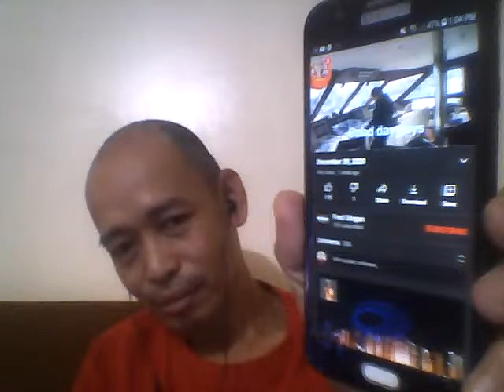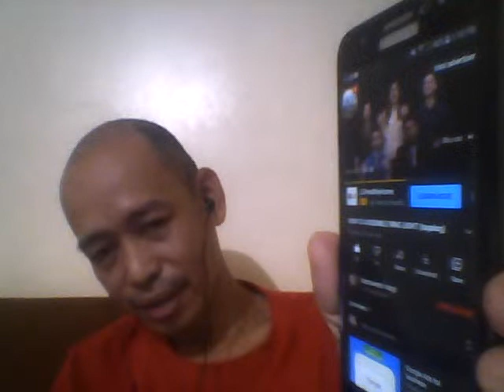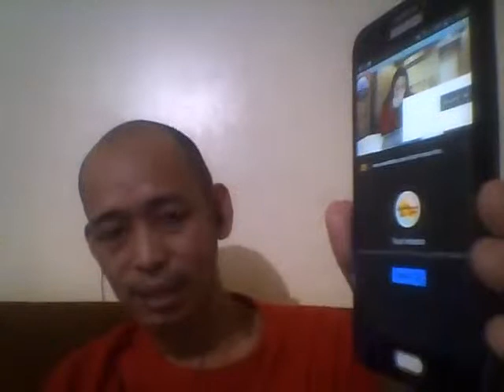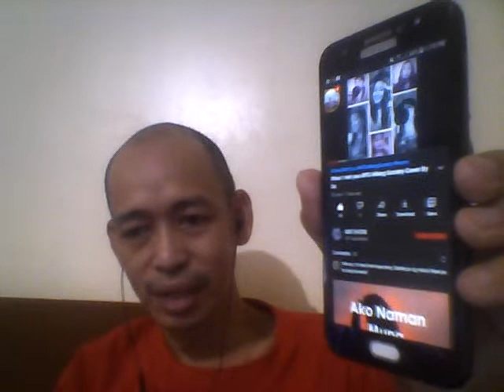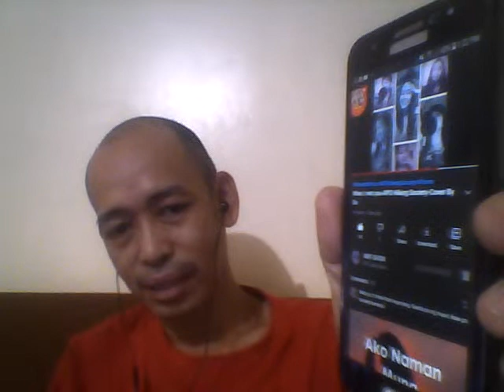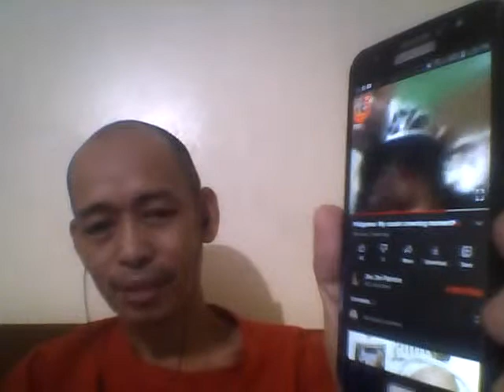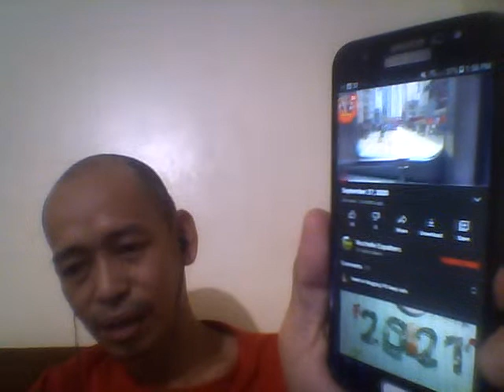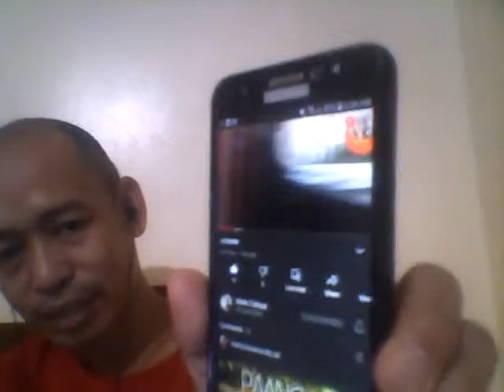LIVENOW! LS 01/09/21 ISDAAN / UNLI LAPAGAN / LET'S GO!